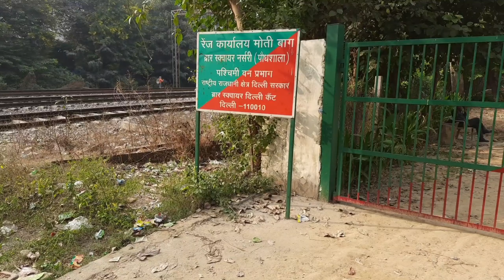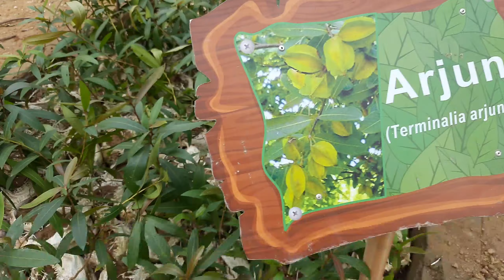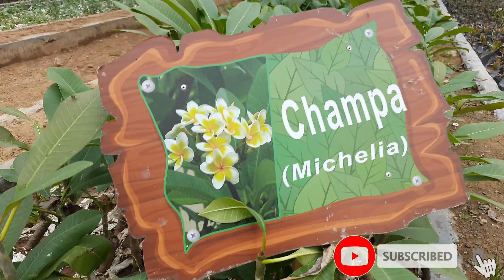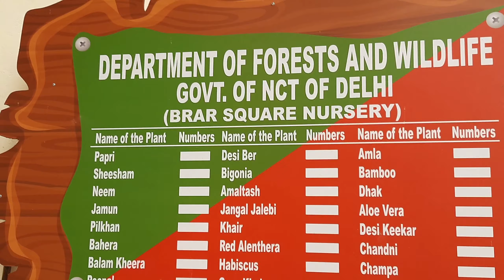Delhi Government Free Plants पेड़ पौधे Nursery | Brar Square Near Delhi Cantt Metro | Free Sapling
We have visited the Delhi Cantt Brar Square Government nursery So many Plants variety available free of cost. you should visit here and explore the plants.

Location Address: Government owned plant nursery Brar Square, Delhi Cantonment, New Delhi 110010